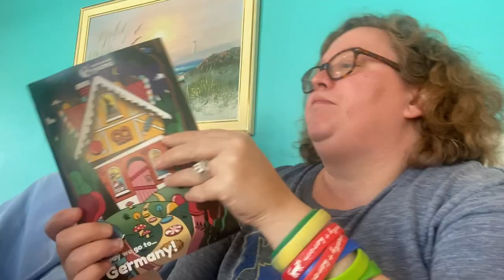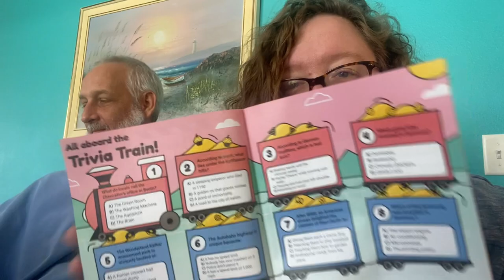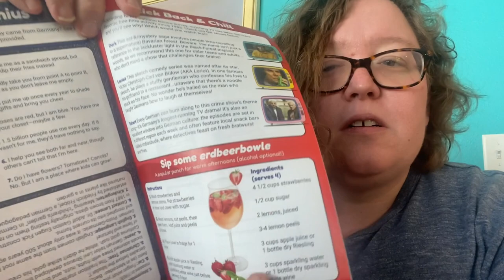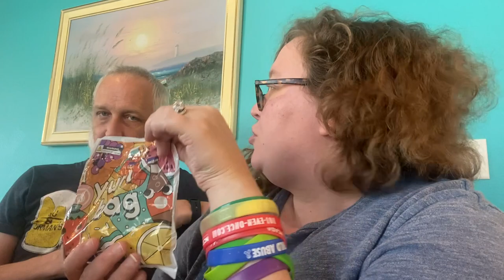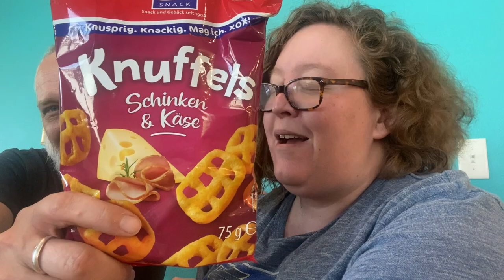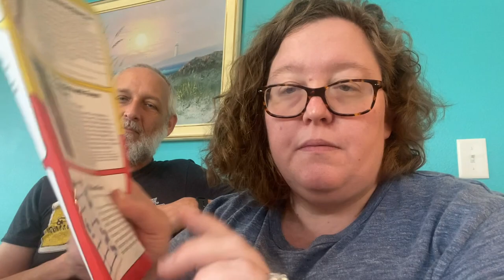Universal Yums: Germany!